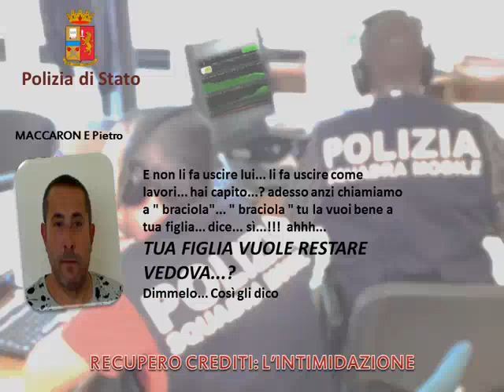Illegal Duty: le intercettazioni